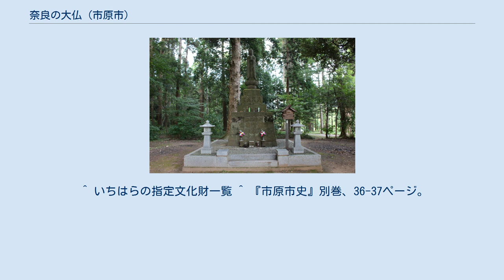奈良の大仏 (市原市)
市原市の奈良の大仏 千葉県にある奈良の大仏（ならのだいぶつ）は、同県市原市奈良字大仏台に建立された釈迦如来像である。
 初代は平安時代、承平元年（931年）に建立されたと伝えられる。
下総付近で朝廷に対して反乱を起こした平将門が、新皇を名乗りこの地の北方に京を模した自らの都を構えた際、京の南の奈良の東大寺の大仏を模して建立したもので、銅製だったとされる。
 江戸時代中期の儒学者中村国香（1710年 - 1769年）が著した『房総志料』によれば、当時の奈良村には銅製の蘆舎那の露仏が存在していた。
 一、市原郡の人語りしは、奈良村といふ所の山中人跡まれなる処に、銅像の高丈餘の蘆舎那の露佛、儼然として叢間に安置す。
榛荊を發き拝するに、基砌半は土に陷り、銅上盡青衣を生ず。
凡幾星霜を経たりといふ事しらずと。
按に、承平中、平将門東百官などいふ事置きし日、南都の銅佛に摹倣せしにや。
しかれども、自立の日久しからざれば、精舎を建るに暇なしと見へたり。
事實の傳はらざるは、後人其僣竊を惡み、且、國禁をはゞかれるにや。
いぶかし。
 — 『房総志料』 その後何度か作り直され、現在のものは文化元年（1804年）に建立された等身大（像高約1.7m）の石製立像である。
 2011年3月の東日本大震災では像が台座から落ちて損壊した。
しかし、市と住民が費用を折半して修復されることになり、11月に修復が完了した。
 1974年（昭和49年）6月10日は市原市の名勝に指定されている。
史実としての裏付けに欠けるため、史跡ではなく名勝として指定された。
 ^ a b c 千葉日報,2011年11月21日付,「奈良の大仏」復活　震災で損壊、修復し開眼　市原市指定文化財,2015年12月14日閲覧。
 ^ 『房総志料』三。
『紀元二千六百年記念 房總叢書』第六卷（地誌其一）、紀元二千六百年記念房總叢書刊行會、1941年、47ページより引用。
^ “「奈良の大仏」修復へ 震災で損壊した市原市指定文化財”. 千葉日報. (2011年10月1日). 2017年10月1日閲覧。
 ^ 深世古峻一「「奈良の大仏」修復 市原市の住民 費用を折半 震災で頭部倒壊 長年、地域に親しまれ」『東京新聞』2011年10月7日付朝刊22面（千葉中央）。
 ^ 市原市教育委員会編集『市原市史』別巻、市原市、1979年、5ページ。
 ^ いちはらの指定文化財一覧 ^ 『市原市史』別巻、36-37ページ。